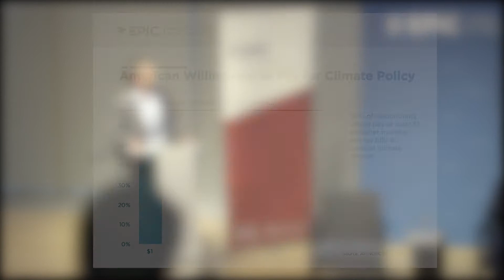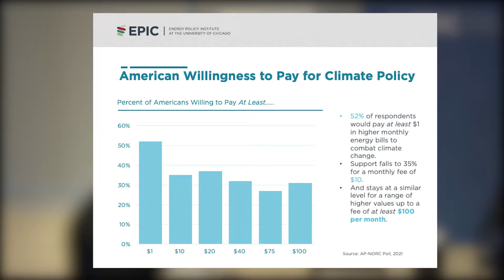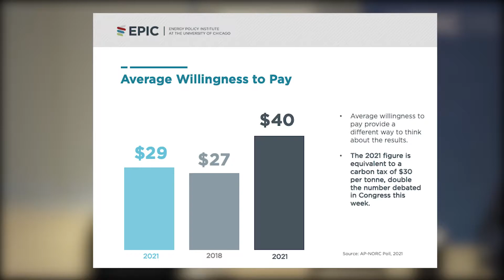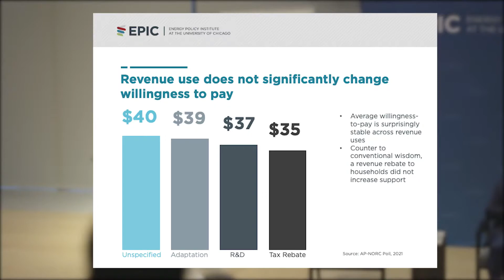Where do Americans Stand on Climate and Energy Policy?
To dig into the results of the poll, EPIC hosted an event with our 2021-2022 policy fellows, Former Congressman Carlos Curbelo (R-FL) and former EPA Regional Administrator Heather McTeer Toney. Curbelo and McTeer Toney joined EPIC Director Michael Greenstone in a conversation moderated by The Atlantic's Rob Meyer.